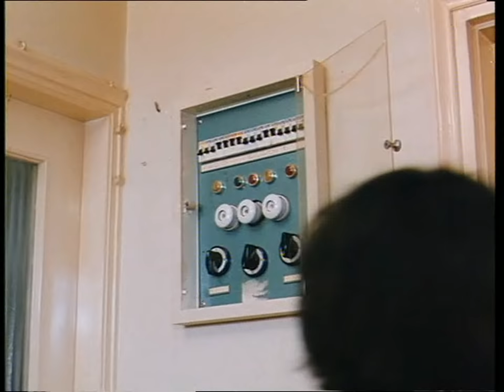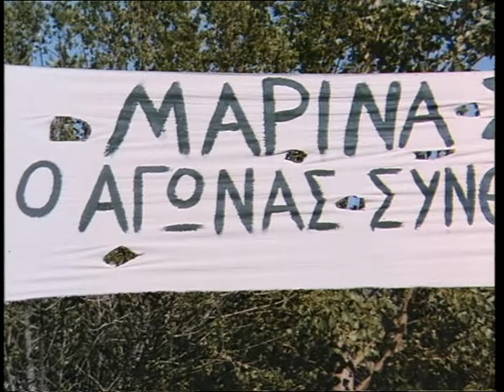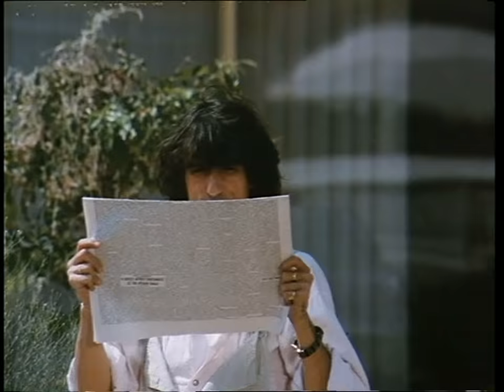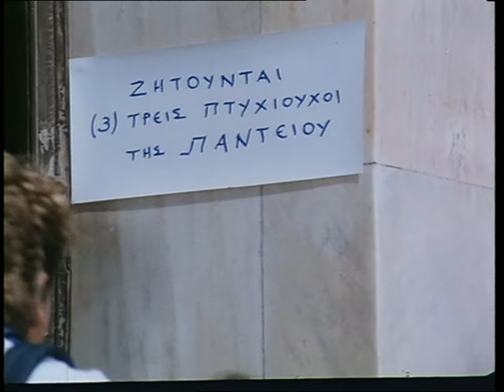ΚΛΕΦΤΡΟΝΙ ΚΑΙ ΤΖΕΝΤΛΕΜΑΝ